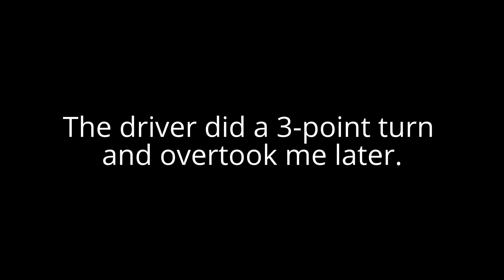Driving in the opposite direction on a one way road?!? (~28s)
Just after I passed the accident between two taxis at the Balmoral Stevens junction, I saw a car travelled in the opposite direction on the one way Anderson Road! The driver seemed lost as a sudden right turn almost from the left turn lane near the Anderson Orange Grove junction.